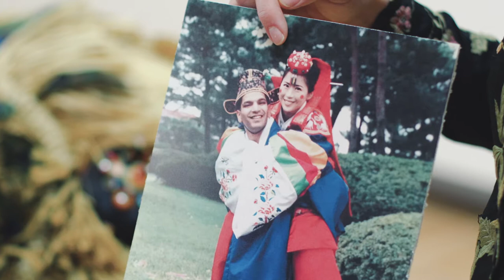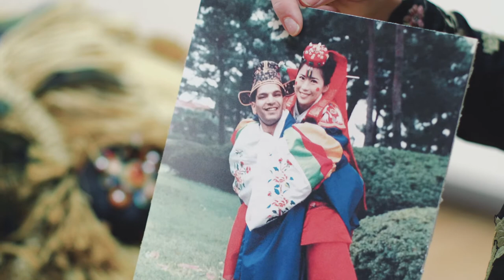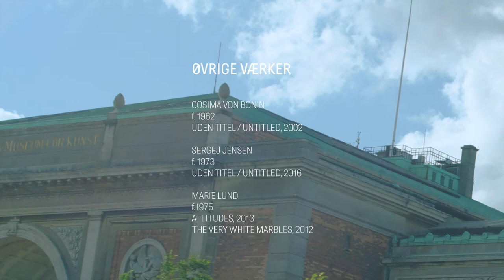Digital omvisning: Kunstrejse til Sydkorea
I sal 266 står en høstak…

Eller sådan ser det i hvert fald ud ved første øjekast. Men bevæger du dig tættere på, vil du se, at høstakken er fint pyntet med påfuglefjer, perler og andre små dekorationer.

Værket leger med vores opfattelse af den globaliserede verden, og trækker referencer til både koreanske bryllupper og hellige indiske køer.

Kom med omviser Bodil Skovgaard Nielsen på kunstrejse til Sydkorea.